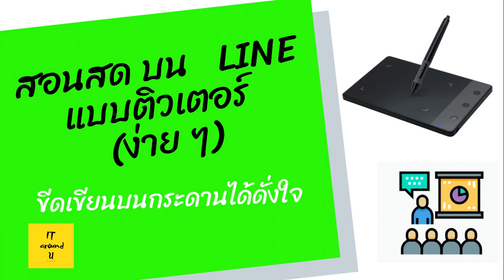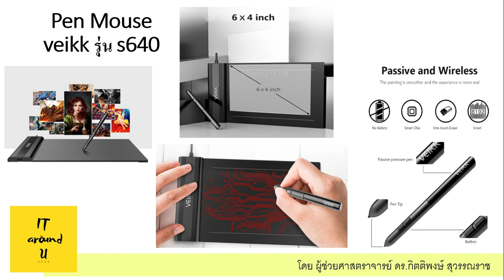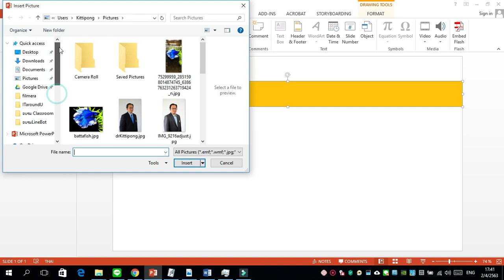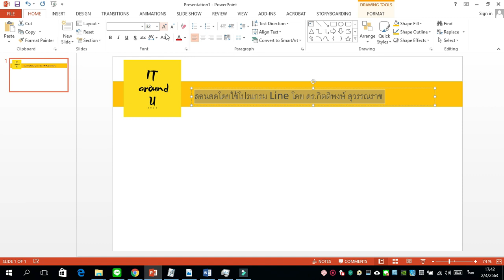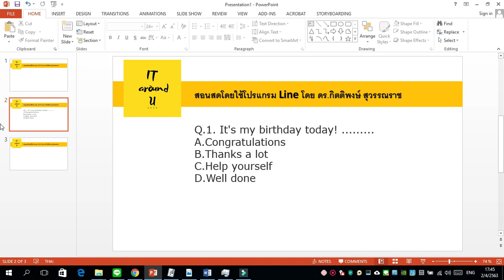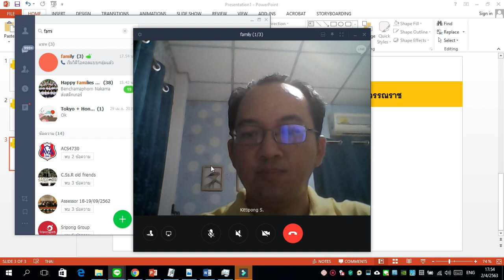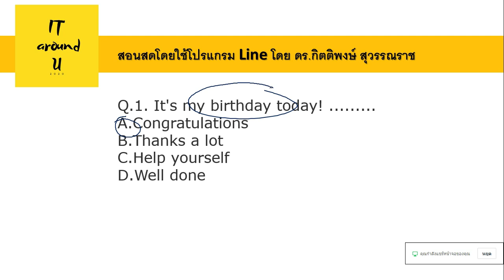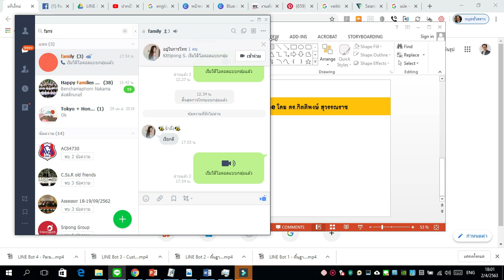สอนสด!! บน Line แบบติวเตอร์ (ง่าย ๆ) ขีดเขียนได้ดั่งใจ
สอนสด สอนออนไลน์ แบบติวเตอร์ PenMouse ด้วยปากกา วิดีโอนี้แนะนำวิธีการสอนสดโดยใช้โปรแกรม Line Application บน PC เป็นเครื่องมือที่น่าสนใจมากครับ เพราะ Line สามารถทำให้เราติดต่อกับผู้เรียนได้สะดวก และง่ายที่สุด ประยุกต์ใช้ Microsoft Powerpoint ในการทำเป็นกระดาน ขีดเขียนทุกอย่างที่ต้องการได้เลยด้วย Pen Mouse ง่ายๆ บรรยายโดย ผศ.ดร.กิตติพงษ์ สุวรรณราช ฝากทุกท่านกดติดตาม หรือ Subscribe เพื่อเป็นกำลังใจและจะไม่พลาดความรู้ด้านไอทีดี ๆ ครับ